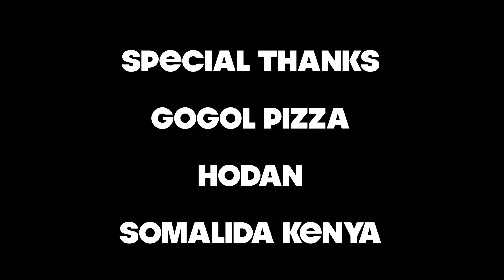SALMA IYO IQRA YAREY | BASHAAL | OFFICIAL MUSIC VIDEO 2023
ERAYADII IYO LAXANKII: LIIBAAN DOOR
CODADKII: SALMA IYO IQRA YAREY
VOCAL RECORDING BY: LIIBAAN JAMA
CAMERA BY: LIIBAAN JAMA
EDITED BY: LIIBAAN JAMA
SOOSAARIDII: LIIBAAN JAMA

follow Salma instagram